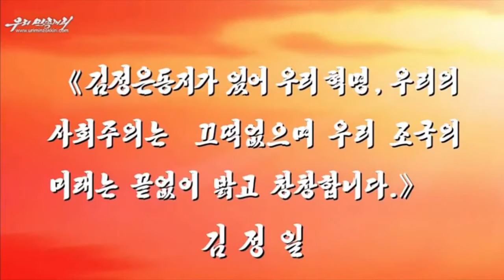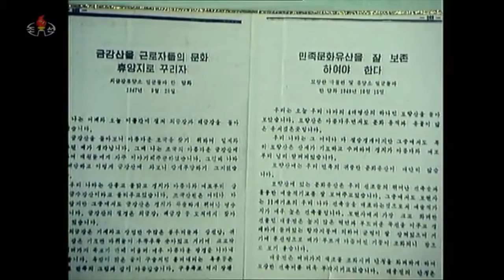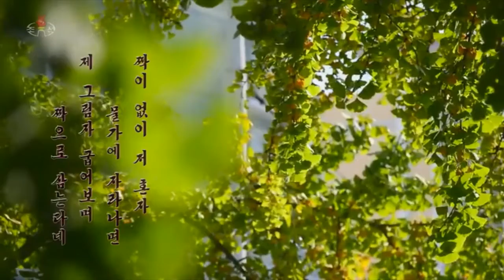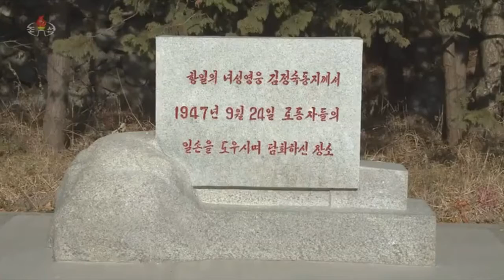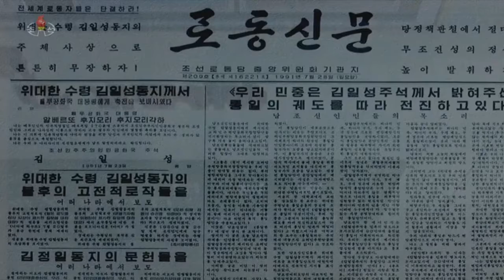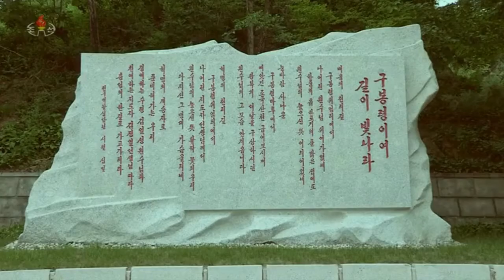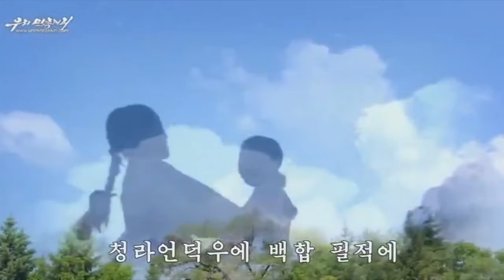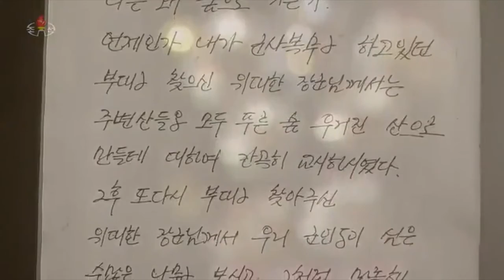music for the soul КНДР 💕 symphonicmusic academicmusic classicalmusic классическая музыка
Музыка КНДР, как и вся корейская музыка, включает в себя народную и классическую. Среди её жанров — санджо, пхансори и нонак.

Пхансори — это сольные вокальные произведения, исполняемые под аккомпанемент ударных. Существует пять основных тем лирики, каждый исполнитель привносит в историю что-то своё, зачастую добавляя свежие шутки и ведя диалог с аудиторией.

Нонак — сельская ударная музыка, обычно исполняемая 20-30 участниками.

Санджо — полностью инструментальная музыка с ускоряющимся темпом. Инструменты включают в себя барабан чангу и мелодичные каягым и аджэн[4]. Некоторые религиозные и народные (до образования КНДР) музыкальные произведения до сих пор существуют в КНДР.

Музыка в КНДР следует принципам философии чучхе, разработанным Ким Ир Сеном и Ким Чен Иром. Основными характеристиками этой музыки является хорошая продуманность композиций, а образы и лирика имеют государственно-патриотическое содержание. Известен ряд классических песен, написанных Ким Ир Сеном[6] и Ким Чен Иром.

Популярным жанром в КНДР является патриотическая песня, известная как тэджун каё (кор. 대중 가요). Её становление которой связано с деятельностью композитора Ким Вон Гюна, написавшего в 1946 году музыку к «Песне о полководце Ким Ир Сене», а также государственный гимн КНДР и ряд широко известных песен. Ныне его именем названа пхеньянская консерватория.

Корейская патриотическая музыка получила своё развитие на всём протяжении современной истории КНДР, особенно в послевоенные годы. Традиционные инструменты были адаптированы под современные стандарты, чтобы конкурировать с западными. Многие старые музыкальные формы, которые остаются и используются в традиционном исполнении, были приспособлены для идей современной КНДР, восхваления вождей Трудовой партии Кореи, пропаганды идей чучхе на тему развития КНДР, воссоединении Кореи и др.

В большинстве случаев песни исполняют женщины под аккомпанемент коллектива или хора, сопровождаемые крупным оркестром (западный стиль и или гибрид западного с традиционным стилем) или духовым. Сочинение и исполнение музыки в КНДР находится под полным контролем государства, в связи с этим лирика как правило носит оптимистичный характер. В то же время известен ряд популярных лиричных песен, посвящённых памяти павших в борьбе за прекрасное будущее ("Живём ли мы как в те трудные годы", "Тоска, не имеющая конца" и т.п.).

Много музыки создаётся для кинофильмов, пхеньянская киностудия производит инструментальные композиции и песни для своих фильмов. Работы такого корейского композитора как Юн Исана, который большую часть своей жизни провёл в Германии, популярны в КНДР.

Большое внимание в КНДР уделяется музыкальному воспитанию детей. Ряд музыкальных коллективов действует при Мангёндесском дворце школьников, известны успешные выступления детей из КНДР на международных конкурсах.

В 2000-е годы патриотический репертуар корейской эстрады продолжает звучать с использованием новейших компьютерных технологий. Незадолго до смерти Ким Чен Ир вместе с Ким Чен Ыном посетил новый центр электронной музыки "Хана", ставший крупной аудиобиблиотекой. В 2018 г. Ким Чен Ын посетил новый музыкальный театр перед его торжественным открытиемю.

Для популяризации в том числе музыкального искусства в столице КНДР много лет проводится художественный международный фестиваль дружбы «Апрельская весна», приуроченный к главному государственному празднику КНДР - Дню Солнца. Считается, что творчество советских музыкантов и исполнителей - участников этого фестиваля, в частности, ансамбля Российской Армии им. Александрова, Иосифа Кобзона и Ларисы Долиной, выступавших в Пхеньяне, повлияли на массовую музыкальную культуру КНДР.

С 2018 года министерство культуры КНДР каждые 2 года организует пхеньянский международный вокальный конкурс